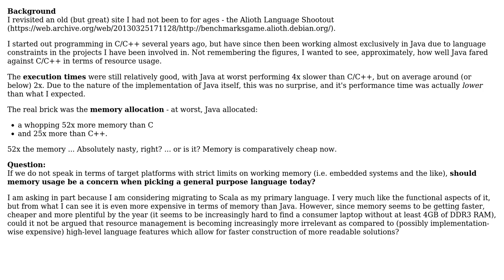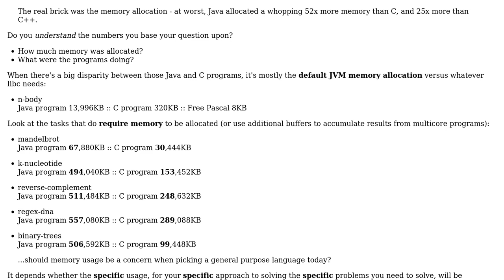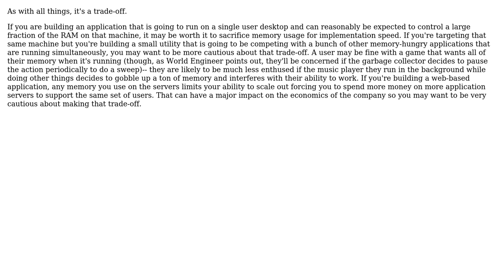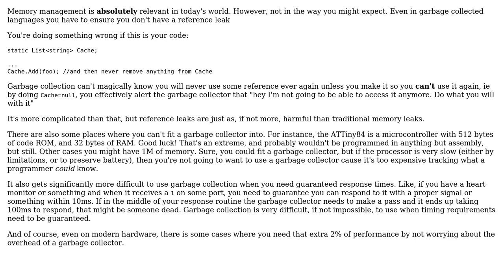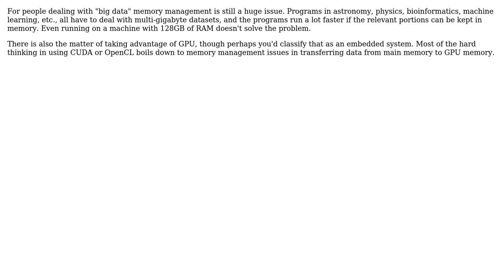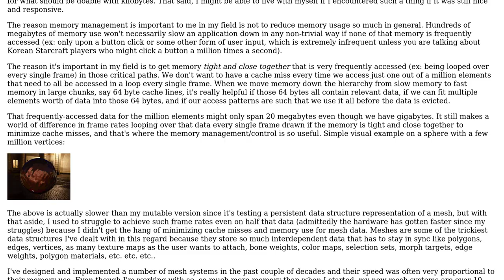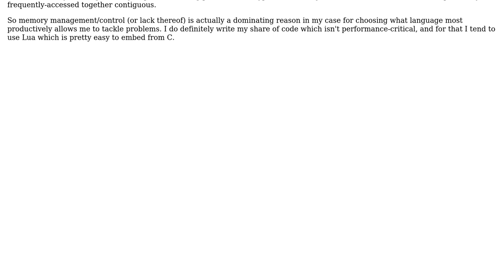Software Engineering: Is memory management in programming becoming an irrelevant concern?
With thanks & praise to God, and with thanks to the many people who have made this project possible! | Content (except music & images) licensed under CC BY-SA | Music | Images & others | With thanks to user marco-fiset user LLPJaS4A user Justin Cave user Jerry Coffin user igouy user Erik Reppen user Earlz user csvan user Charles E. Grant user btilly and the Stack Exchange Network Trademarks are property of their respective owners. You are responsible for your own actions.